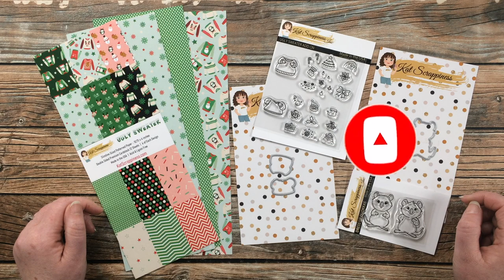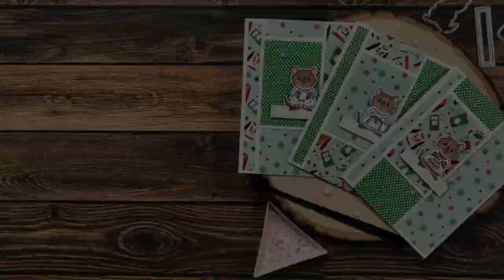1 Sketch, 3 Cards | Ugly Sweater Card Trio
Hello crafty friends, it’s Alicia a.k.a. @CallMeCraftyAl  and today I am here to show you how I created a trio of cards using some goodies from @KatScrappinessCrafts  and the November 2021 SheetLoad of Cards. I hope you will watch to find out exactly how the cards were made. :)

Related Products:
   Kat Scrappiness